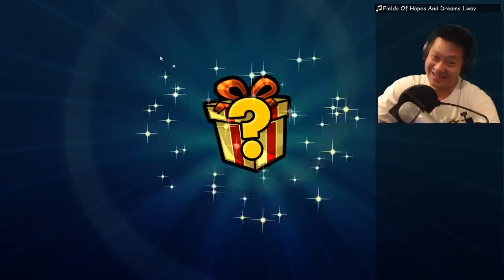Distilled Blast GYARADOS Deck From Team Up, Budget 1HKO For ONE Energy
Distilled blast Gyarados deck from Team Up 1 shots Pokemon for 1 energy with this setup: